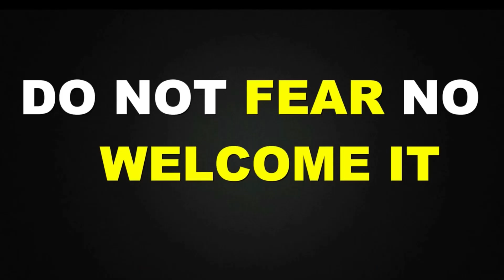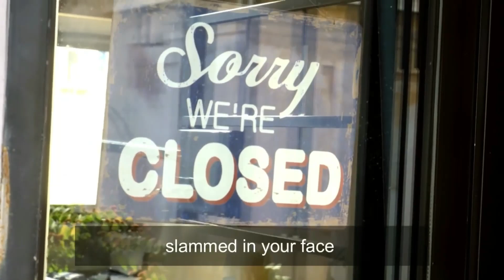motivational video Best of Deshauna Barber